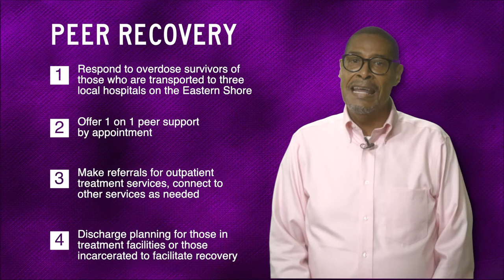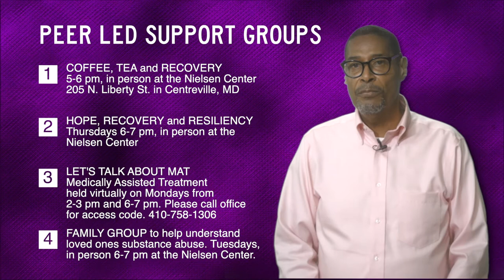Peer Recovery Services at QAC Department of Health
Services are available virtually and in-person at the Nielsen Center, 205 N. Liberty St. in Centreville, MD.

The Addictions Treatment and Preventions Services offer assessments; individual, group, and family counseling; referrals and prevention services for adults. Since alcoholism and drug addiction are chronic, progressive, potentially fatal diseases, a personal commitment with the support of community resources helps individuals and their families in this lifelong recovery process.

The following services are available:

Adult Assessment
Referrals to other resources
Individual and group counseling
Alcohol and other drug education
Family counseling
Co-occurring disorder referrals
Treatment planning
Recovery groups/after care groups
Breathalyzer testing
Urinalysis
Speakers bureau
Intervention and assistance
Video loan library
Awareness campaigns
Resource materials for individuals/organizations
Technical assistance for community prevention projects
Alcohol, tobacco, and other drug education workshops
Underage drinking prevention